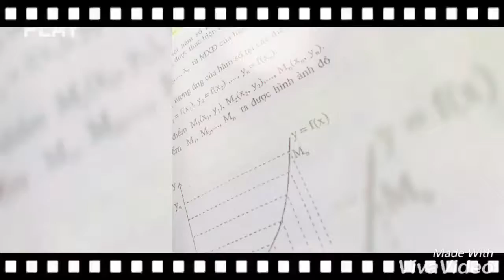My Daily Life | LULYSSAT | 10.1.2019